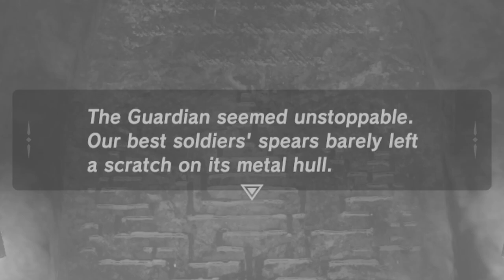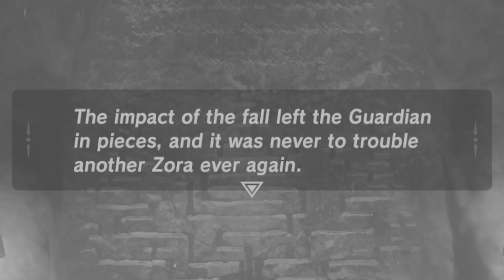BOSS TIME! | Breath of the Wild